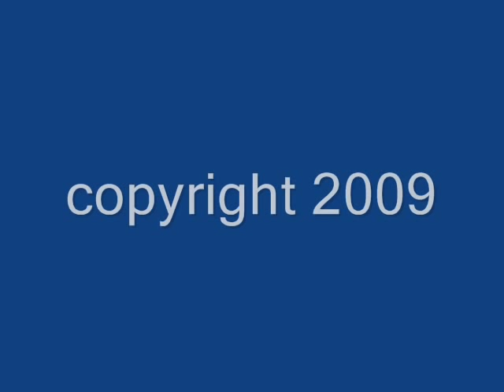Red Poppies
Realist artist jack neubauer performs still life oil painting demonstration of red poppies